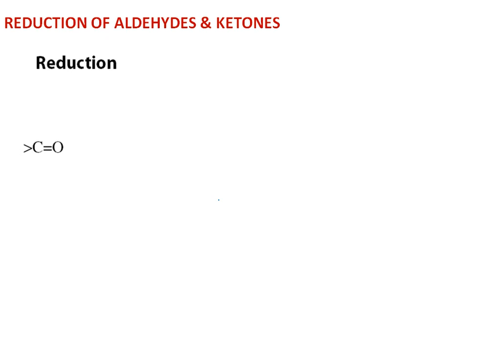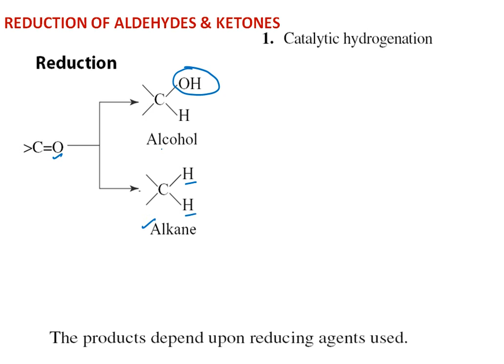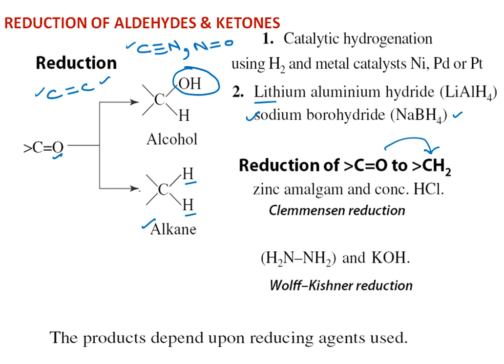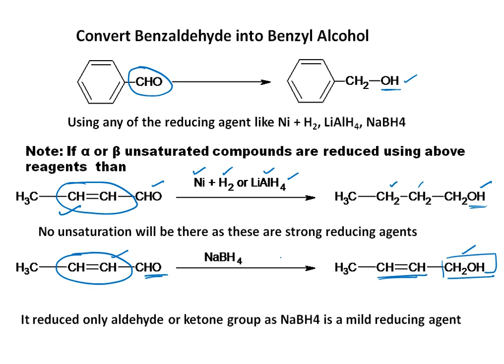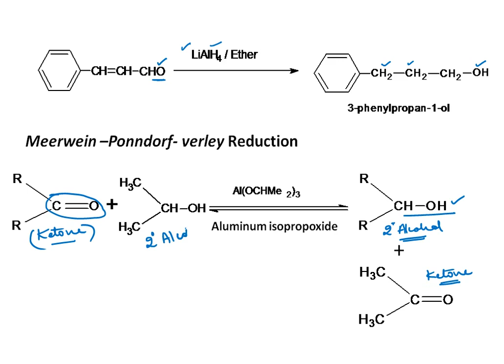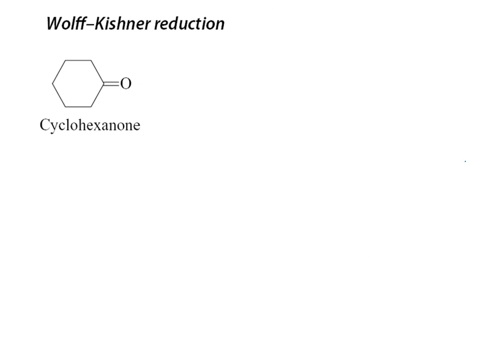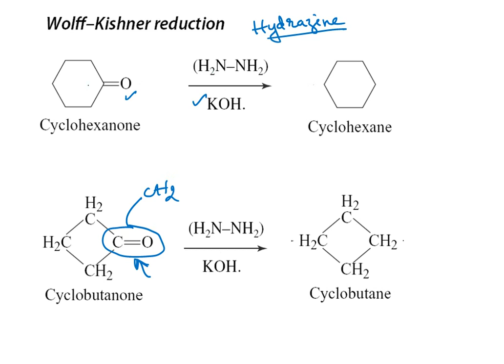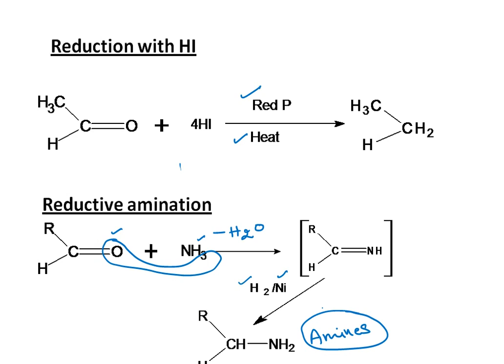REDUCTION OF ALDEHYDES & KETONES/CLEMMENSEN/WOLFF-KISHNER REDUCTION.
Reduction of Aldehydes and Ketones into Alcohol and Alkane using various reducing agents /Clemmensen reduction/Wolff-kishner Reduction